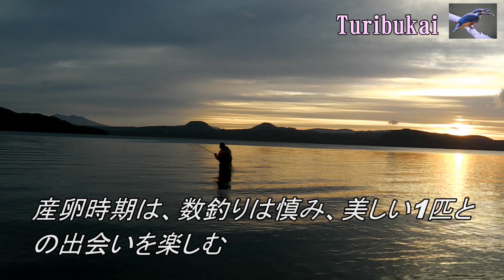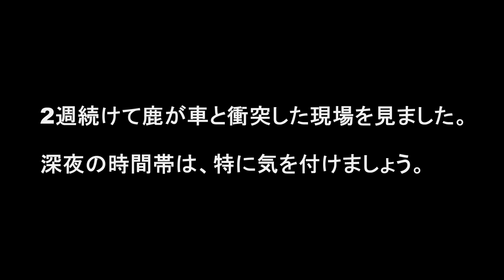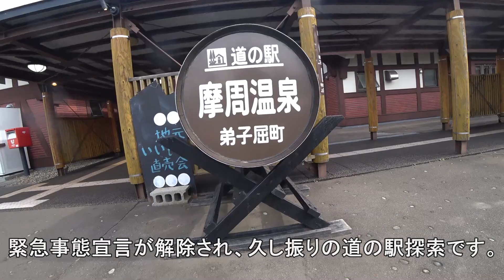★屈斜路湖のヒメマス釣り★ DAY2 魚と対峙する釣り人の心を試された気がした 地元の有志の皆さんや弟子屈町の地道な放流活動に感謝して釣りを楽しみましょう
湖の釣り
【戸惑い】
産卵に集まる魚を目の前にしての釣りは経験がなくて、岸際や目の前を泳ぐヒメマスを狙うのか、沖目を狙うのか、魚と対峙する私の理性を試されているような気がしました。

「つり部会」おすすめグルメ情報：弟子屈ラーメンいぶき